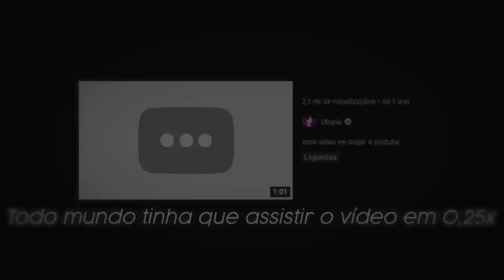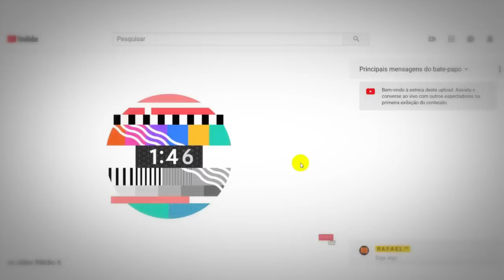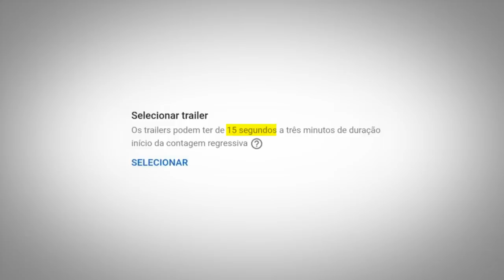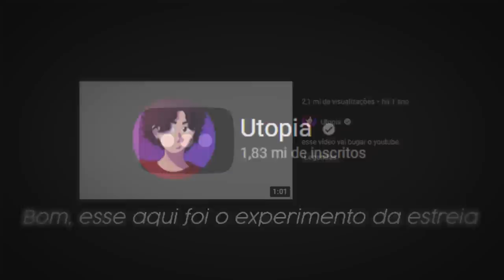ESSA ESTRÉIA NUNCA VAI COMEÇAR...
📀 Sobre o video: ESSA ESTRÉIA NUNCA VAI COMEÇAR...

🎨 Desenhista: @enicoleti.arts